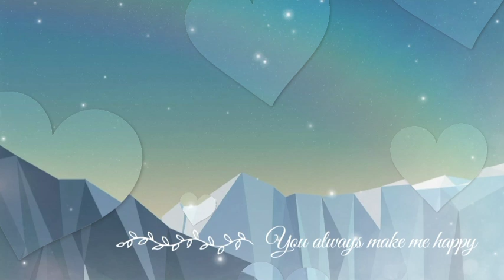Dongeng Sunda Si peloy part- 71